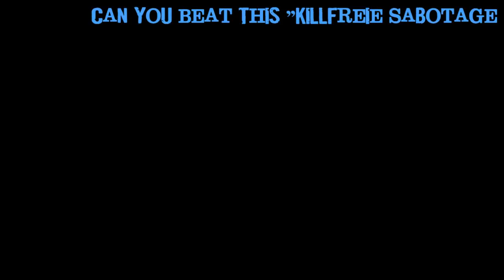Can You Beat This? Antwort auf Battlefield 3 (5) - Speed-Rush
"Can you beat this?" beinhaltet folgendes:
Die schmutzigen Jungs, Ihr Anführer (TheDirtyUrsel) und ich spielen ein Spiel.

Der Spielmodus muss identisch sein. Dann müsst IHR das Gameplay aufnehmen und IHR müsst es kommentieren..
Danach ladet Ihr das Gameplay auf Euren YouTube Account hoch und schickt es als Videoantwort auf dieses Video.

Gut Schuss

Euer CommanderKrieger

1642